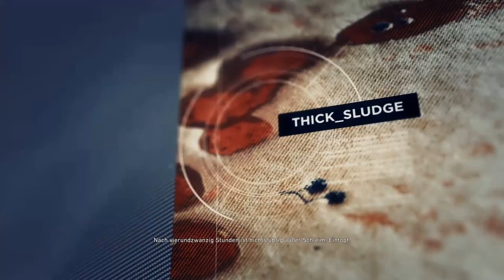Let´s Play Ghost Recon- Wildlands #083- |German (Blind)